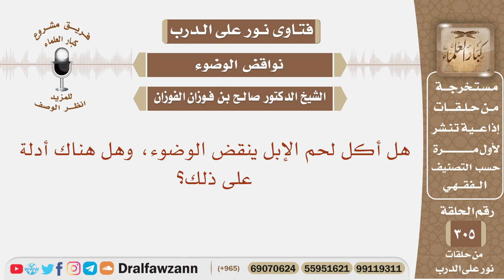هل أكل لحم الإبل ينقض الوضوء، وهل هناك أدلة على ذلك؟ الشيخ صالح بن فوزان الفوزان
نص السؤال: هل أكل لحم الإبل ينقض الوضوء، وهل هناك أدلة على ذلك؟

السيرة الذاتية :
للاشتراك في قناة الشيخ صالح الفوزان

رئيس الفريق
لمشروع كبار العلماء